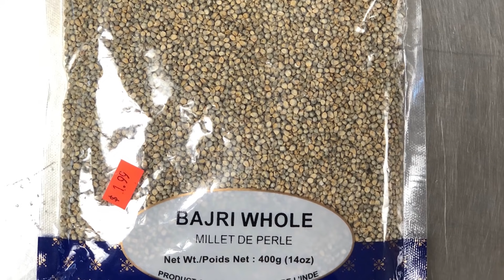فوائد الدخن (إيلان) / لتقوية العظام، ولمرضى حساسية الجلوتين + طرق تناوله / محمد الفايد / نخل ورمان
يتحدث الدكتور محمد الفايد في هذا الفيديو عن الدخن أو البشنة أو ايلان كما يسمى بالمغربية وعن فوائده العظيمة خاصة لمرضى حساسية الجلوتين لأنه خالي من الجلوتين بالإضافة إلى غناه بجميع الأملاج المعدنية الضرورية ومن أبرزها الكالسيوم والمغنيسيوم وبالتالي يُعتبر من الأغذية التي تساعد على تقوية العظام، كما يوضح الدكتور الفايد أفضل الطرق الصحية لتناوله